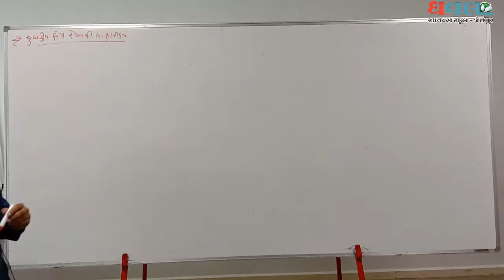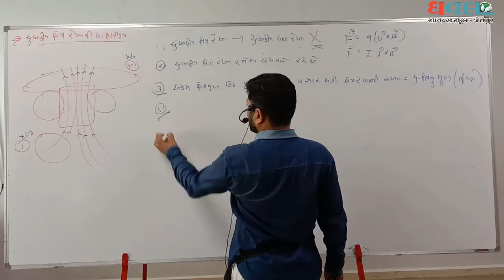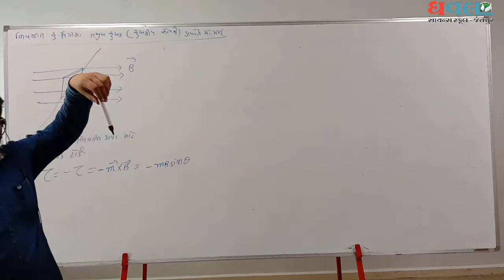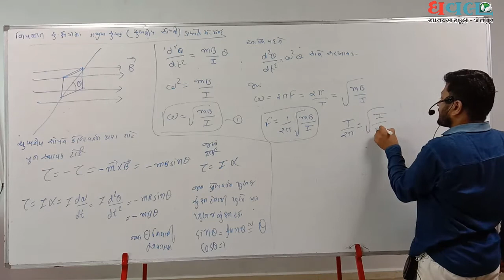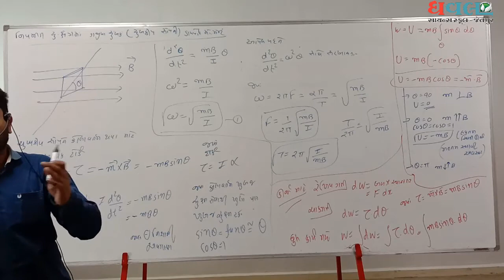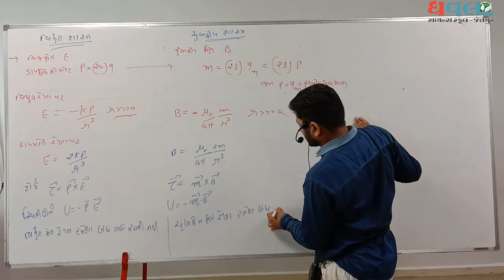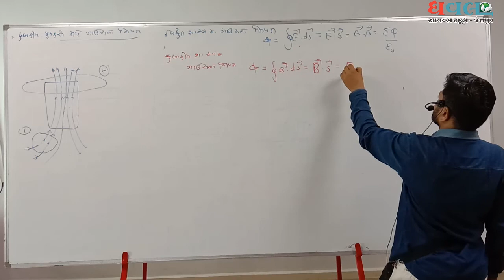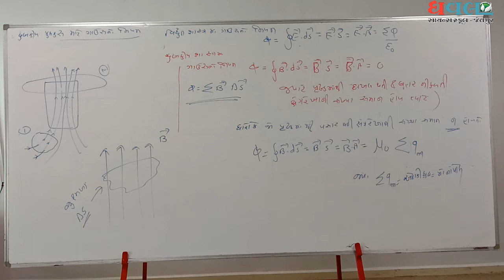SCIENCE Std.12 | Physics | ch-5| dravy and chumbakatv | Lec.2 |Dhaval Science School